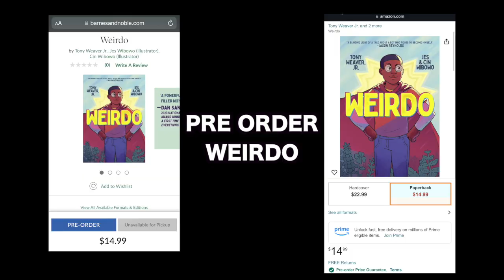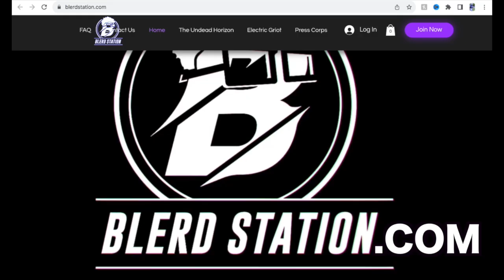Tony Weaver Jr. On His Future Goals